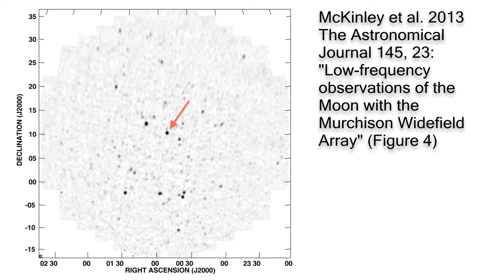Telescope to track space junk using youth radio station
Built to allow astronomers to look back in cosmic time, the Murchison Widefield Array (MWA), based in outback Western Australia, will also look into the future and help avert catastrophic collisions between satellites and space junk orbiting the Earth.

A research team using the MWA has predicted that FM radio waves transmitted from commercial radio stations can be reflected off space junk and detected by the MWA, allowing the junk to be monitored and tracked.

Publication: Tingay et al. in The Astronomical Journal 146, 103 "On the detection and tracking of space debris using the Murchison Widefield Array. I. Simulations and test observations demonstrate feasibility"

Video production: W. Ebeling, CAASTRO Education & Outreach
Image and video credit: NASA, ESA, AGI, E. Lenc, J. Goldsmith / Celestial Visions, B. McKinley, Swinburne Astronomy Productions